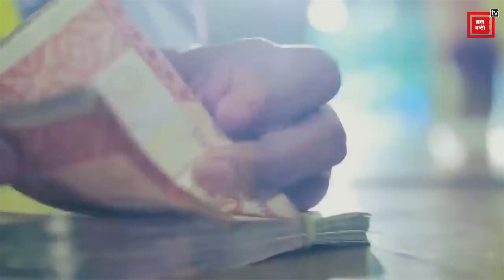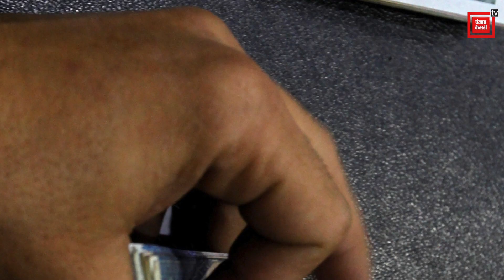कर्ज के बोझ तले दबे Pakistan को IMF ने कर्ज देने से कर दिया इंकार, क्या करेगा अब कंगाल Pakistan?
अपने देश के नागरिकों को दो वक्त की रोटी खिलाने के लिए पाकिस्तान इन दिनों कटोरा लेकर दर-दर भटक रहा है लेकिन कर्ज के बोझ में डूबे पाकिस्तान को मदद की आस में हर जगह निराशा ही हाथ लग रही है।पाकिस्तान की विदेशी मुद्रा 3 अरब डॉलर से भी नीचे गिर गई है इस कारण पाकिस्तान को अब आर्थिक पतन से बचने के लिए कहीं से भी वित्तीय सहायता और बेलआउट पैकेज की सख्त जरूरत है लेकिन पाकिस्तान को ऐसी कोई मदद कहीं से नहीं मिल पा रही है।